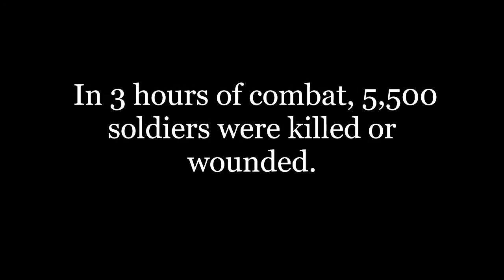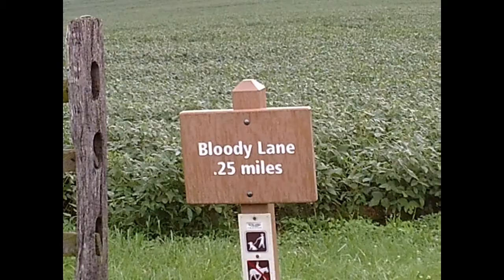The Dunker Church & Bloody Lane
This is our second video from our 2018 visit to battlefields of Gettysburg and Antietam